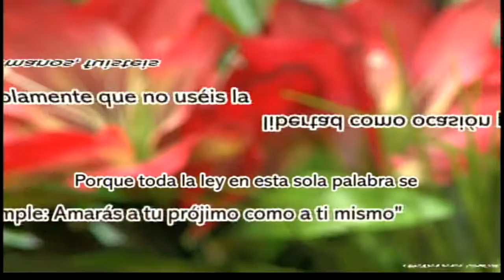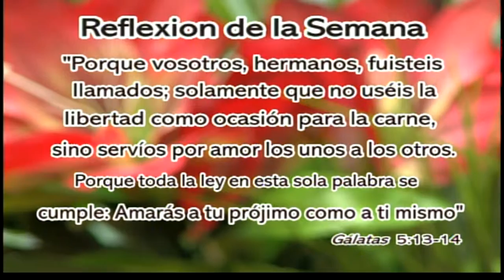A Tu Salud - Reflexión de la Semana: Gálatas 5:13-14